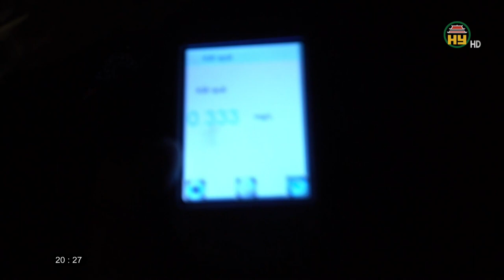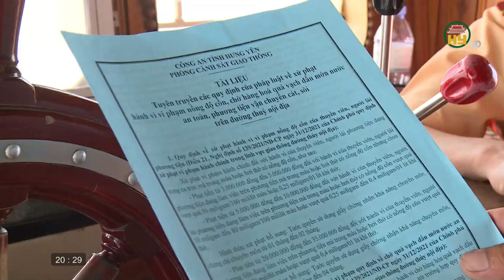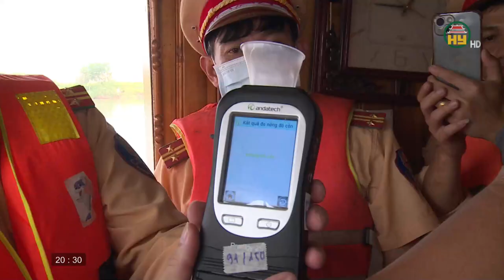Tăng cường kiểm tra nồng độ cồn với các phương tiện đường thủy